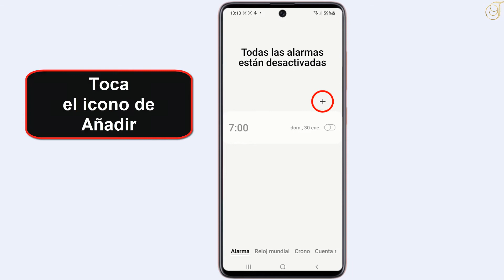Como poner alarma en Samsung Galaxy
Una herramienta de gran utilidad que incluyen los Samsung Galaxy, una aplicación que permite activar alarmas.Las alarmas pueden configurarse para sonar una vez o más. Así como editar el tono y el volumen de la misma alarma. En este tutorial te enseñaremos como poner la alarma en un celular Samsung siguiendo estos pasos:
1-Deslizar hacia arriba para mostrar todas las apps
2-Toca Reloj
3-Toca Alarma
4-Toca el icono de Añadir
5-Puedes introducir la hora de la alarma y el nombre de alarma y los días  de alarma
Si tiene alguna pregunta sobre el tema “como poner alarma en Samsung ", no dude en publicarla en los comentarios.